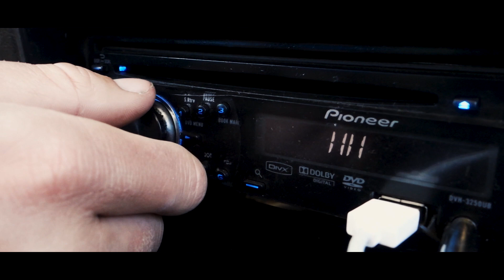Making memories - A Bolivian Roadtrip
Jensihno and me on tour again.
This time a short summary about our trip through water, sand and mountains in Bolivia.

We did a cooperation with the best 4wheel drive rental agency in Bolivia.
Check out their cars

By the way. If you think about going there and you like adventures there is no better way to explore the country like with your own vehicle.
Enjoy 😊 and leave me a comment or like bellow if you do.
Gracias!